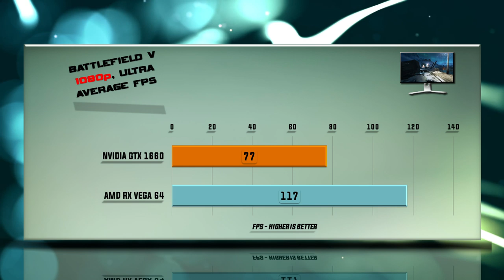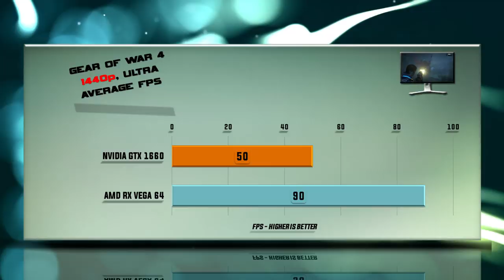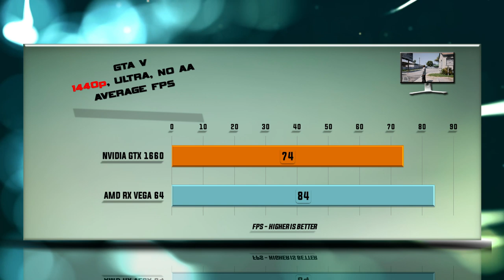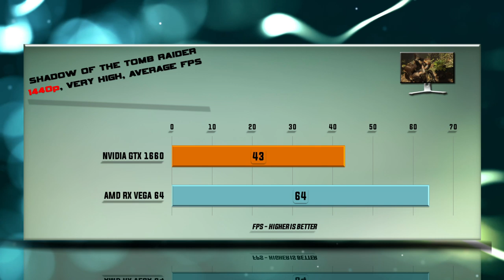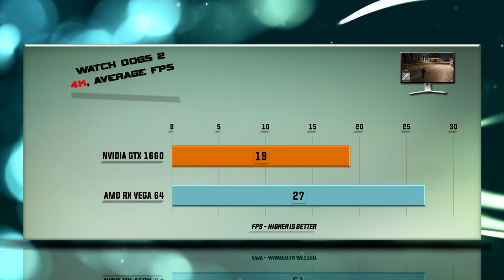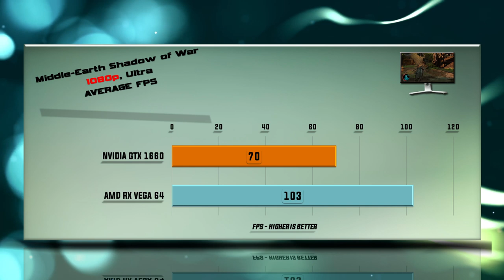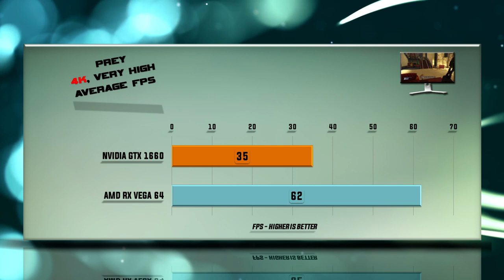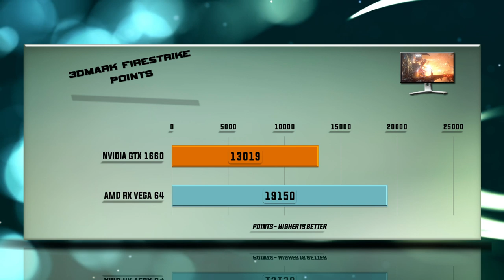GTX 1660 vs RX VEGA 64 Benchmarks | Gaming Tests Review & Comparison | 53 tests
AMD RX VEGA 64 vs NVIDIA GTX 1660 BENCHMARK REVIEW / DX12 INCLUDED / GAMING TESTS – RTX 1080p / 1440p / 4K

PERFORMANCE Tested ON THE FOLLOWING video cards: NVIDIA RX VEGA 64 and NVIDIA GTX 1660.